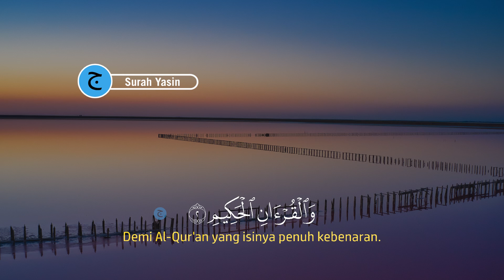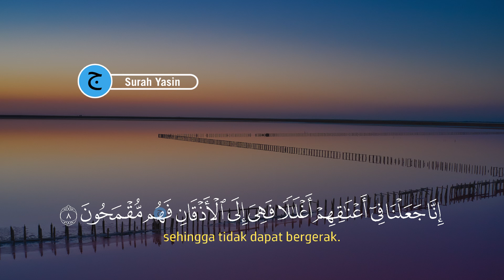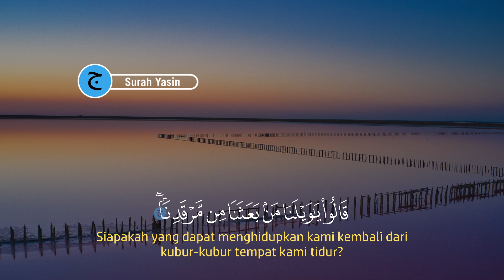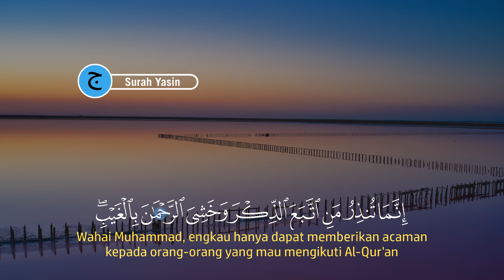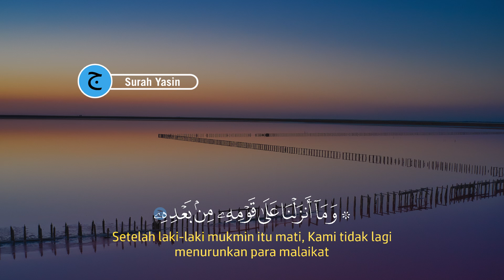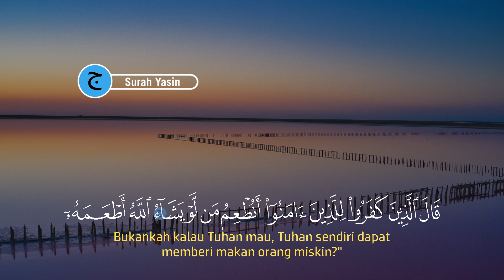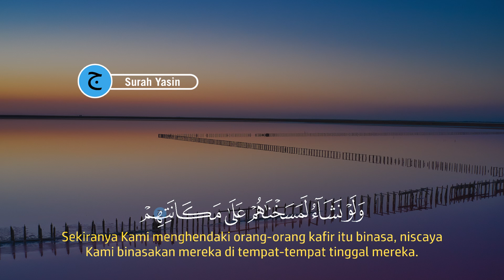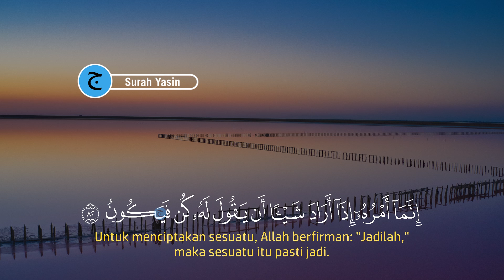Dzikir Petang / Dzikir Sore Bacaan Qur'an Merdu, Menenagkan Hati dan Fikiran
Dengakan Dzikir Petang/Sore Bacaan Qur'an Merdu Menenagkan Hati dan Fikiran | Dzikir Petang atau dzikir sore, dengan membaca al-quran Dzikir petang ini akan memudahkan segala urusan.

Dengan mendengarkan dan membacakan Dzikir Petang/Sore Bacaan Qur'an Merdu Menenagkan Hati dan Fikiran | Dzikir Petang atau dzikir sore, maka insya allah akan dimudahkan dalam segala urusan, maka dari itu marilah sama-sama kita mendengarkan Dzikir bacaan al-quran Pembuka Pintu Rezeki, Kesuksesan & Dimudahkan Segala Urusan/dzikir permudah segala urusan dzikir pagi petang/dzikir petang sesuai sunnah.

selamat mendengarkan Dzikir Petang / Dzikir Sore Bacaan Qur'an Merdu Menenagkan Hati dan Fikiran | Dzikir Petang.